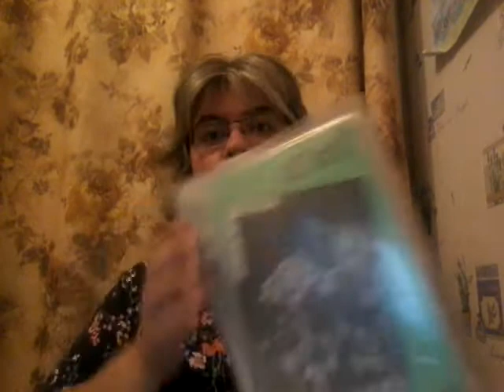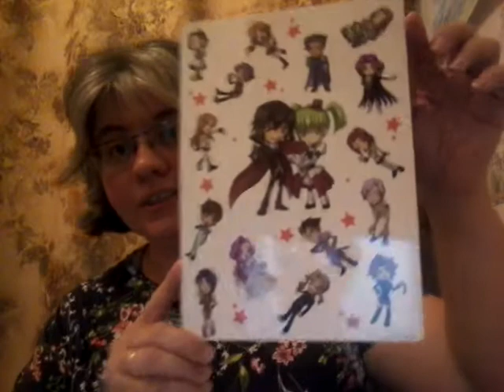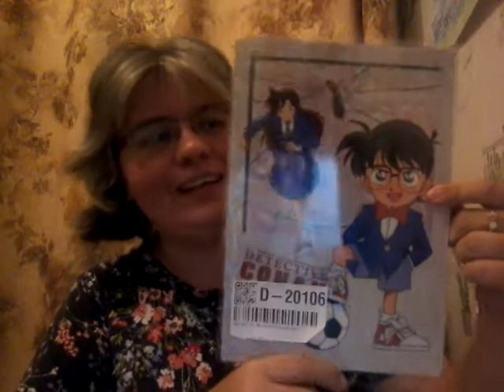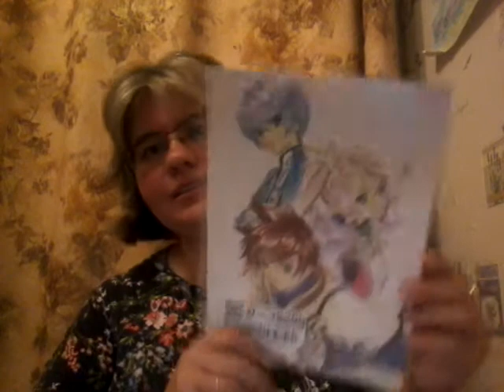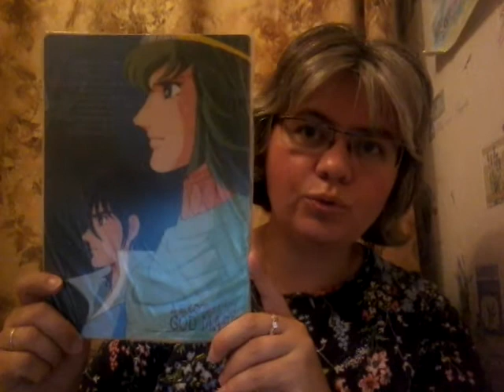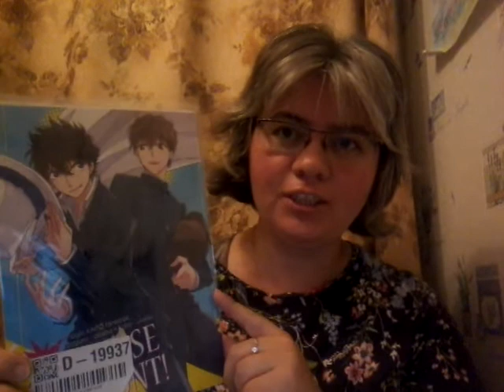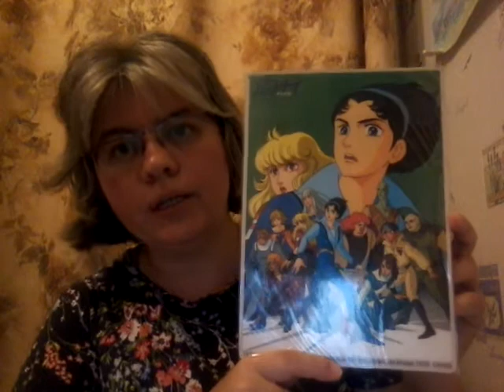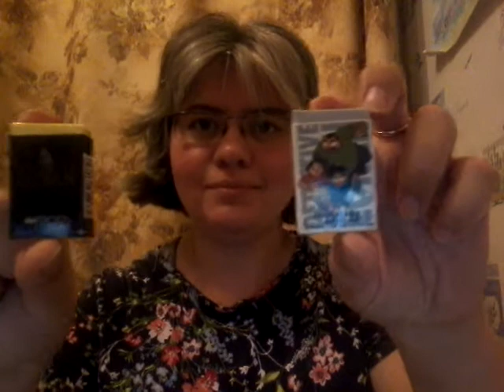Darom.jp UNBOXING 28.08.2018 \вторая посылка\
Вторая посылка от прокси-сервиса Darom.jp.